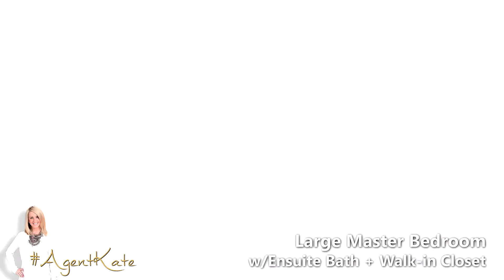Kate Broddick AgentKate - 261 Powell Rd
Welcome home to the sought after West Brant community where this FREEHOLD townhome is located on a quiet street and is better than new! Offering 3 bedrooms, 2.5 bathrooms, a single attached garage and fully fenced backyard with large deck. Listed at $389,900!